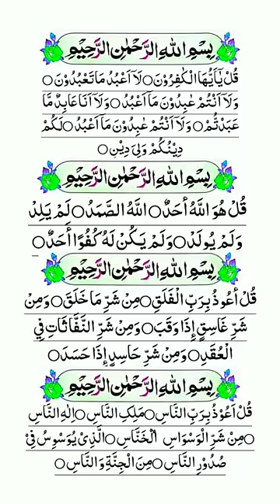Char Qul | 4 Qul Surah | 4 Qul In Hindi | 4 Qul In Urdu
Char Qul 4 Qul Surah 4 Qul In Hindi